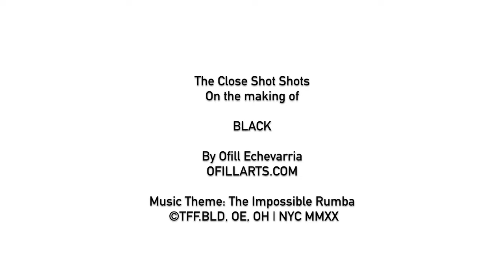Ofill Echevarria - BLACK Video Ad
Ofill Echevarria - 'BLACK' promotional video.

Traffic Bldg Studio Presents:
The Close Shot Shoots —On the making of

'BLACK'
Oil on canvas.
70 x 38 in. 2020.

© O E  /  O H  /  O E A r t  /  M @ N Y  /  N Y C  2 0 2 0